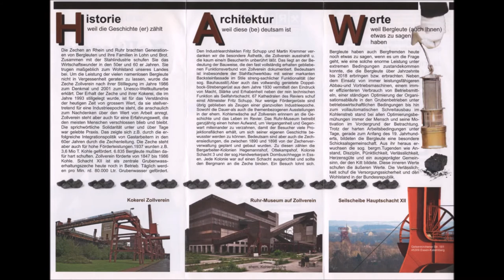1347 * Der Sportler * Zeche Zollverein * Weltkulturerbe * GROSSES ZECHENFEST * Teil 15 * 23.09.2017